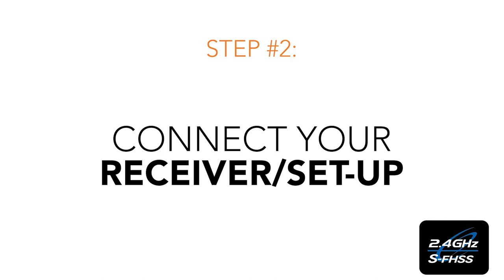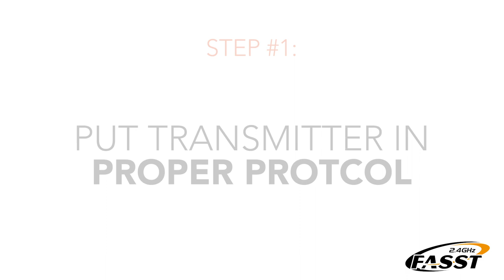HOW-TO | Linking RC Receivers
Team Futaba member AC Glenn explains how to link Futaba receivers by their protocols. AC covers S-FHSS, T-FHSS, FASST, and FASSTest receivers.